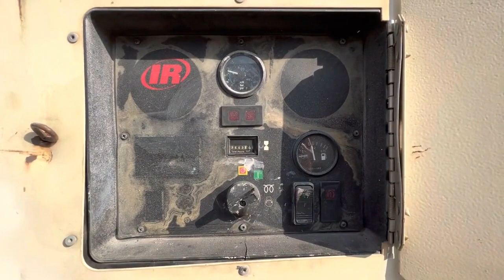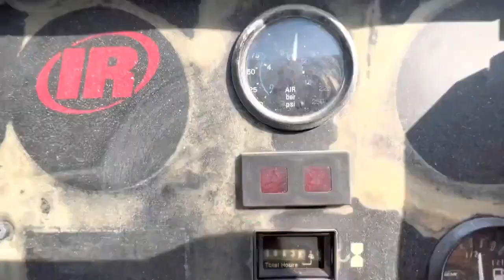2005 INGERSOLL-RAND XP375WIR For Sale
375cfm Ingersoll Rand portable diesel air compressor with 3795 hours since new in 2005, powered by a John Deere 4045 engine.